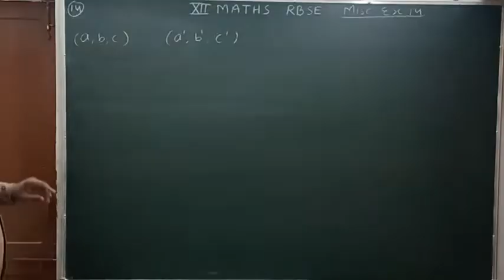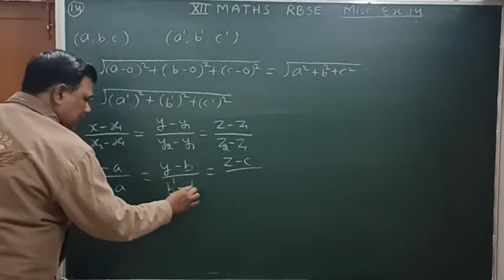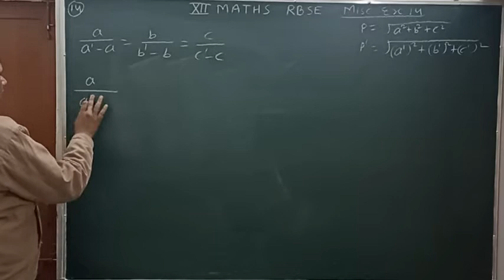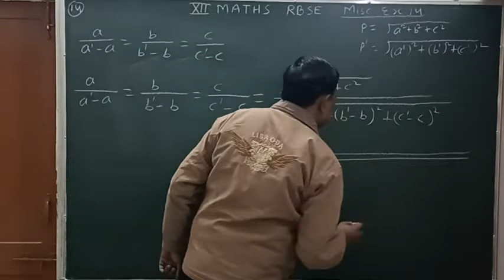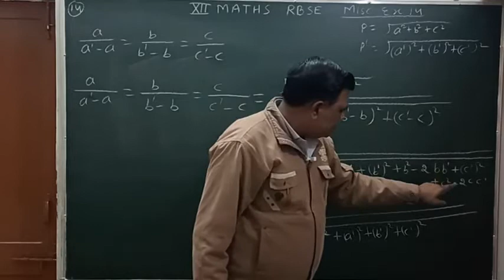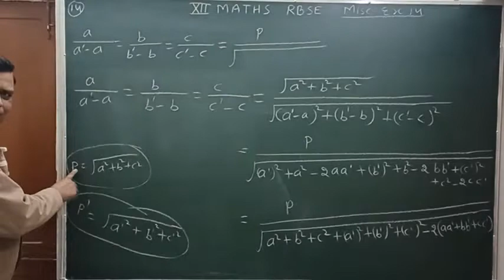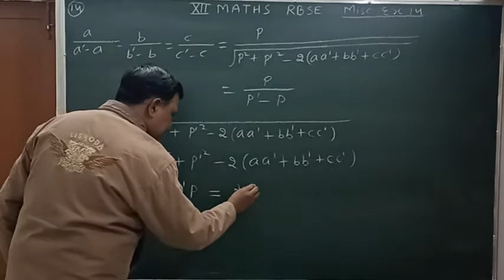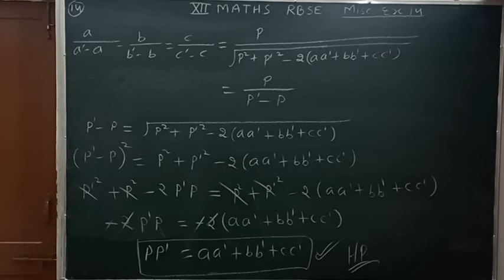Three Dimensional Geometry / Class 12 RBSE misc exercise 14 solution of question 14